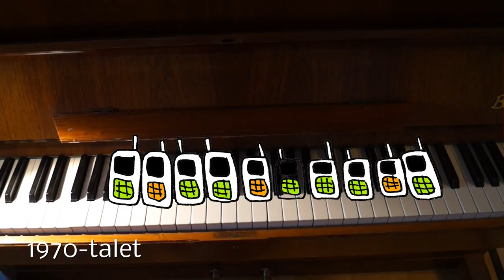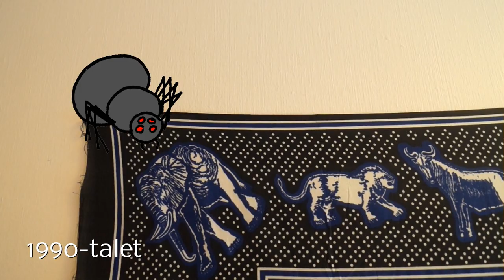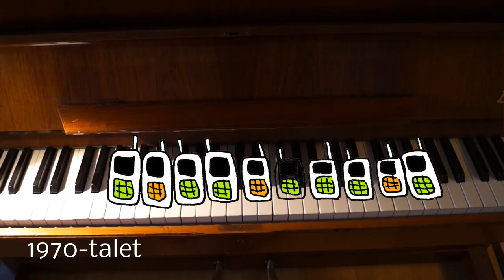Skaffa ett superminne! - Lektion 2: Minnespalats (Del 2/2)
Lär dig att komma ihåg vad du vill med hjälp av den tvåfaldige världsmästaren i minne!